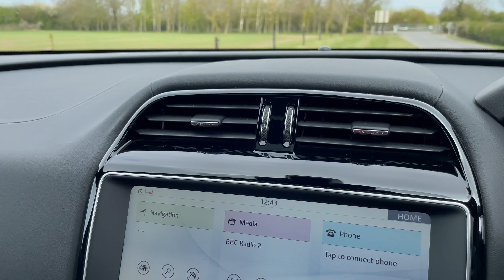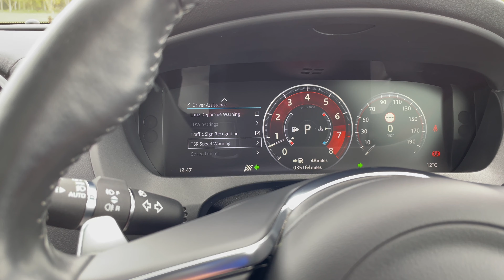Massive spec '16 Jaguar F Pace S Supercharged V6 Petrol AWD in Italian Racing Red w/ 22" wheels.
Massive spec 2016 Jaguar F Pace S Supercharged V6 Petrol AWD in Firenze / Italian Racing Red.